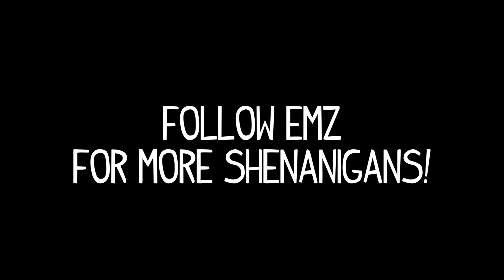Sokka Goes To Anime Expo...on Cactus Juice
Cactus Juice! It'll Quench Ya!

We decided to do something a little different at this con...PSYCHADELICS! Huge thank you to all the lovely cosplayers featured in this video, Anime Expo, and Rian Synnth and Nerdy Pictures for helping me film all weekend.

Water Tribe!